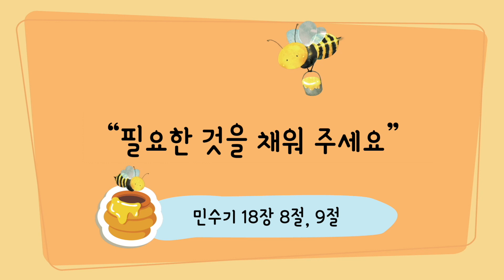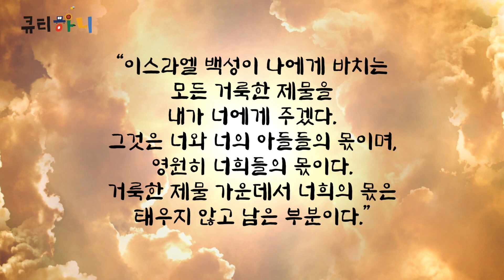[큐티하니 7월 2일] 민수기 18장 8~9절